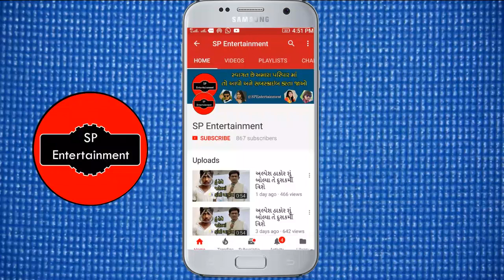વિજય સુવાળા એ ઉજવ્યો જન્મદિવસ | વિસ કરવા કોમેન્ટ કરો